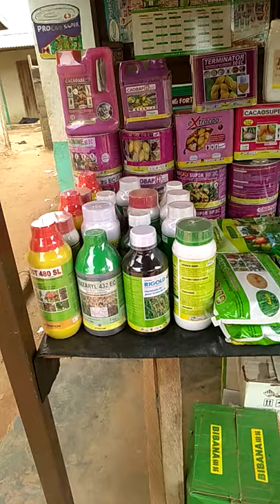Produits phytosanitaires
Sago